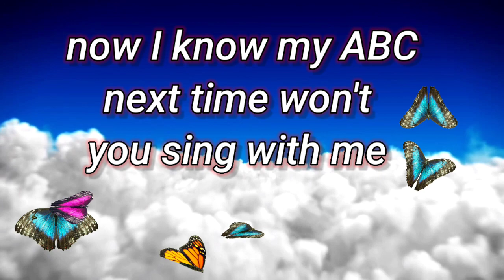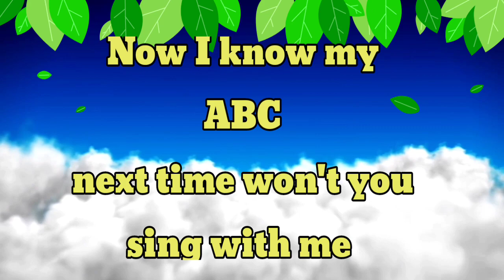ABC Phonics Song for Toddlers | A for Apple | Phonics Sounds of Alphabet A to Z | ABC PhonicSong#405